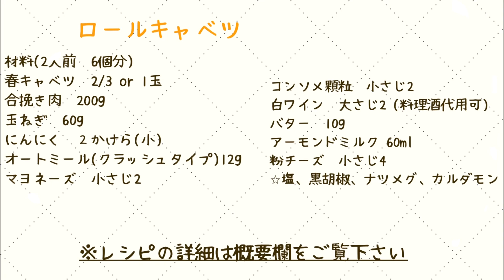【糖質オフ】100%破けない！1番簡単な包み方/ダイエット中のヘルシーロールキャベツ/キャベツ丸ごと使い切りレシピ【糖質制限メニュー】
52kg→39kg(-13kg)に減量した私の、食べて痩せるおうちごはんを紹介👩🏻‍🍳
今回は、【ロールキャベツ】をご紹介🌟
パン粉と卵は使用せず、シンプルな材料と作り方で手軽にレストラン級の絶品ロールキャベツに仕上げました💛
ダイエットポイントはもちろん、ロールキャベツの綺麗な剥がし方や包み方も動画内で紹介しているので是非、お楽しみください☺️
春キャベツが美味しい今の季節に是非お試しあれです✨

材料(2人前　6個分)
※作りたい人数分をスープも含めて全てかけ算する。
春キャベツ　2/3 or 1玉(今回は新品ですが、丸い状態だったら何枚かめくった状態なものでもOK)
合挽き肉　200g
玉ねぎ　60g
にんにく　２かけら(小)
オートミール(クラッシュタイプ)12g
マヨネーズ　小さじ2
ナツメグ、カルダモン(あれば加える)

⭐︎コンソメスープ
水 200ml
コンソメ顆粒　小さじ2
白ワイン　大さじ2 (料理酒代用可)

バター　10g
アーモンドミルク 60ml
粉チーズ　小さじ4

⭐︎塩、黒胡椒

🌟ポイント&レシピ追記
①今回春キャベツを使っているため、通常のキャベツよりも小ぶりなサイズです。
普通のキャベツはサイズが大きい為、1玉使い切りは多すぎる可能性があります！
なので余ったキャベツは副菜で使ってください！

②大体3人前〜は春キャベツ1玉使い切りでOKです。
1~2人前の場合は200g前後のキャベツ余ります。副菜としてお使い下さい。

③肉だねに混ぜ込む材料はなるべく冷ますようにする。
⭐︎時間があれば、こねて整形する前にいったん冷蔵庫で冷やすと、お肉の油が落ち着いてよりジューシーなハンバーグに仕上がります。

④キャベツを湯掻く際、弱火で行うと慌てずに葉を剥くことができます！
熱湯に入れて30秒もすれば、外の葉からスルスル剥がれます。

🌟1玉丸ごと湯掻かずに作る方法
1.キャベツを生の状態から1枚ずつ剥がす。
2.熱湯でサッと湯掻く、又はレンジ加熱をし葉を柔らかくする。
▶︎レンジ加熱の場合
1枚ずつ剥がしたら耐熱容器に乗せてふんわりラップをかけ、500wで4分加熱する。

私のファッションなどを投稿しています💓

【痩せる！肉シュウマイ】

【痩せる！パイ不要のフライパンキッシュ】

【お願い】
自分自身楽しく動画投稿して、見てくださる方にも楽しんで頂けるチャンネルでありたいと思っているので、不快なコメントに対しては削除とブロックさせて頂きます。
ご理解よろしくお願いします。